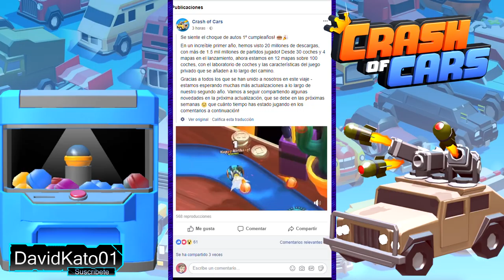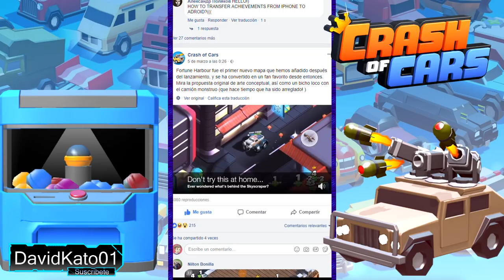!!FELIZ CUMPLEAÑOS CRASH OF CARS!!🎂 1 AÑO... DESDE SU LANZAMIENTO🚀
ESTAMOS DE CELEBRACIÓN PORQUE CRASH OF CARS CUMPLE 1 AÑO DESDE SU LANZAMIENTO PARA MÓVILES EL 23 DE MARZO DE 2017 :) EN ESTE VÍDEO VEREMOS IDEAS Y DISEÑOS QUE ESTUVIERON BARAJANDO LOS CREADORES Y QUE NUNCA SALIERÓN JAJAJAJA DEJA UN BUEN LIKE SUSCRIBETE Y NO OLVIDES PONER 1080p PARA UNA MEJOR RESOLUCIÓN.
MI DIRECCIÓN! PARA CARTAS, DIBUJOS, MANUALIDADES, ETC
C/Cronista Diego Rodriguez de Almela
Numero 5, Piso 3C
Murcia, Murcia, 30007
Spain
►CAMISETAS DE DAVIDKATO ►👕
► PARA JUGAR CON DAVIDKATO 01 ►